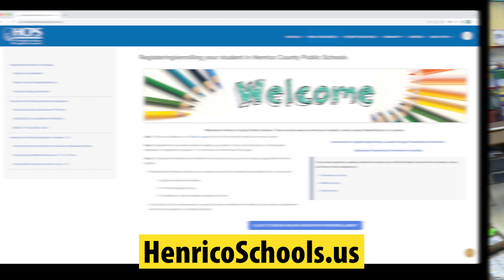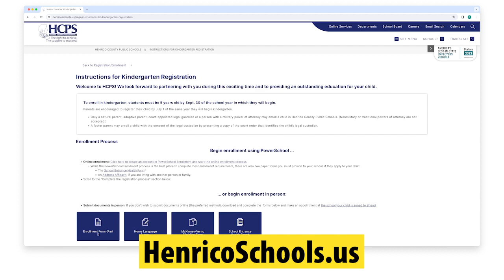Register for Kindergarten Now!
Let's get ready for K!